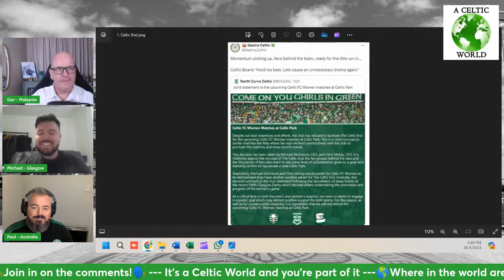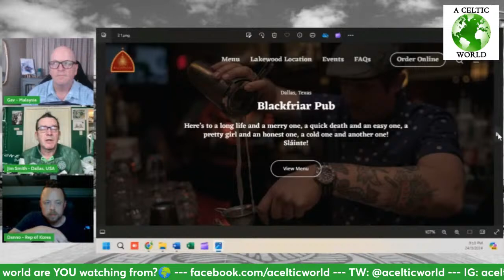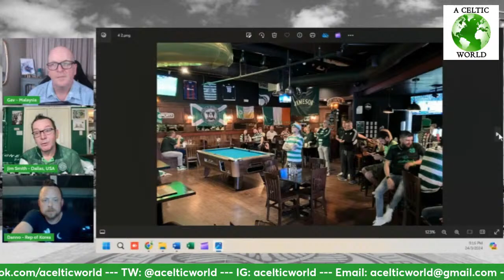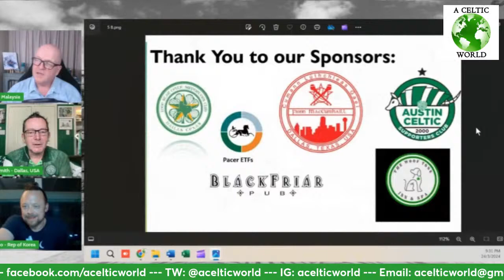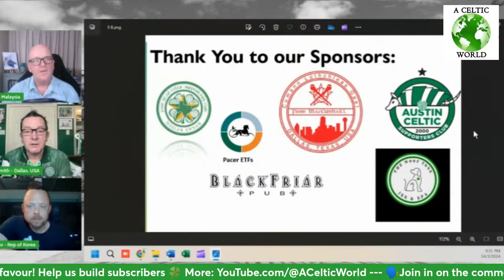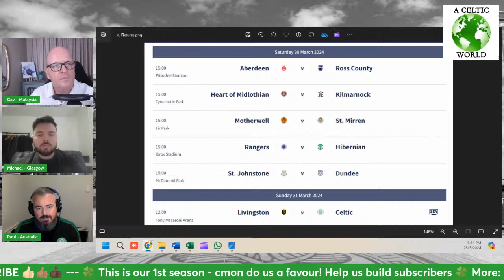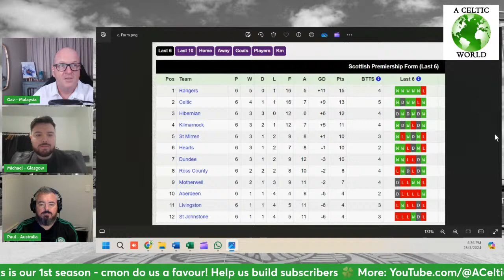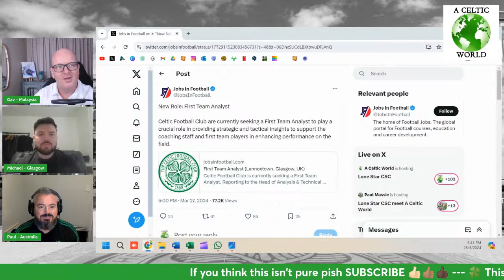Lone Star CSC - We Chat With The CSC From Dallas-Forth Worth!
We welcome Jim Smith of Lone Star CSC, Dallas-Fort Worth. Jim talks us through the characters involved and the events they organise and participate in. It's a great chat and we really feel like we get to know this CSC and marvel at the thought of Celtic fans all over the world getting together to follow the team and carry on the ethos of the club.

We also chew over some of the news around the club during this international break, preview the Livingston game and show our picks of the Celtic Social Media world.

Click the LIVE link on Channel Content here to see the live streams.
Join in the LiveStream comments. Be a part of A Celtic World.